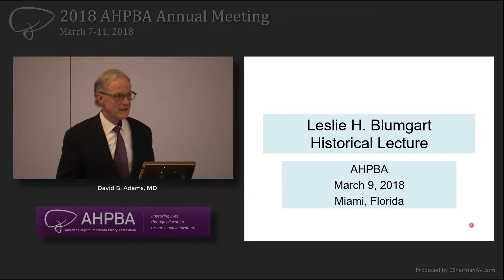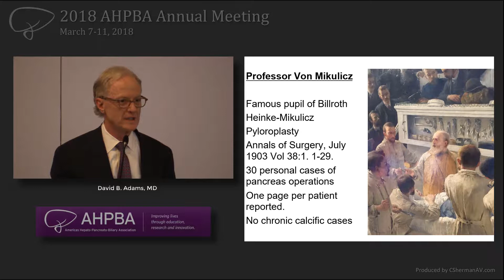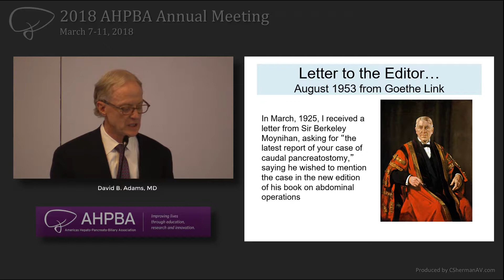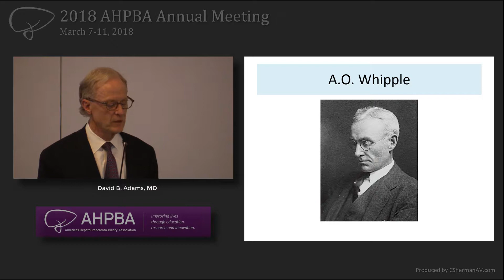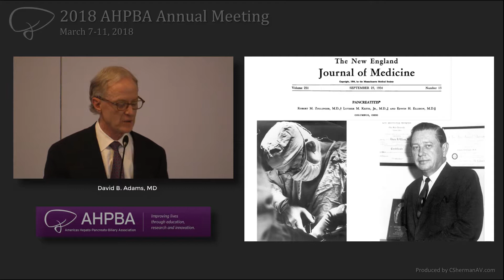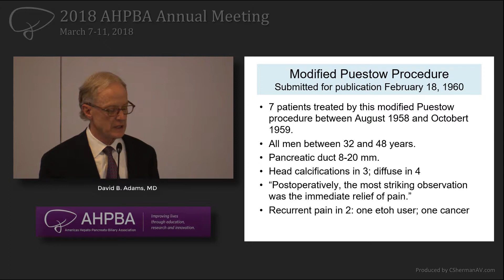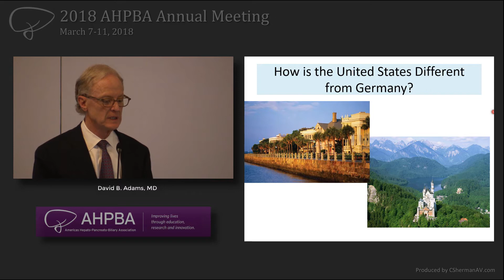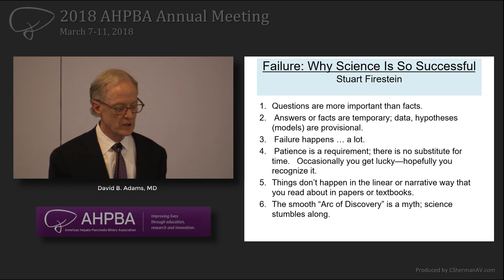2018 Leslie H. Blumgart Historical Lecture – David Adams, MD